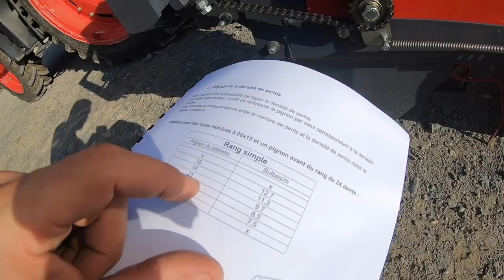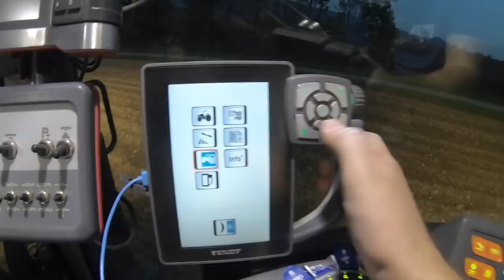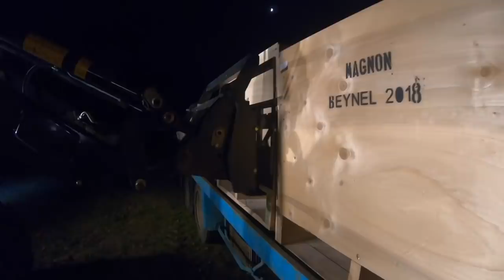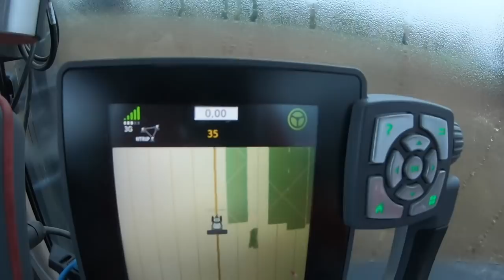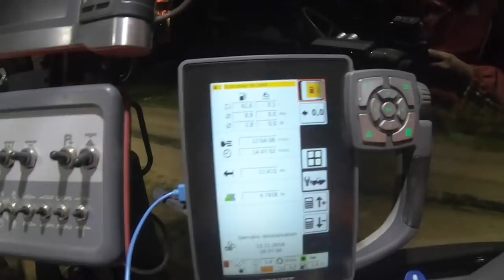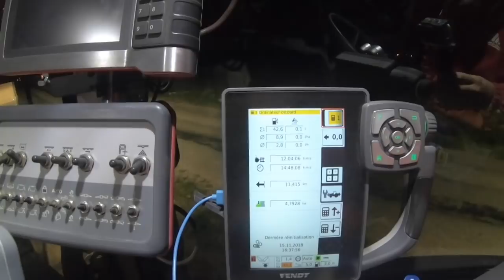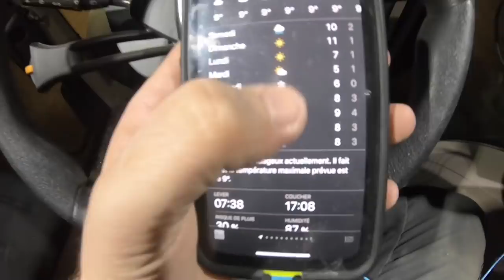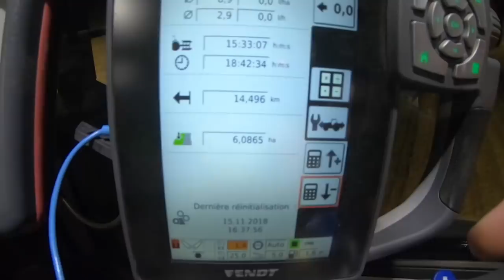La plantation mécanisée de l'ail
plantation de l'ail avec planteuse mécanique Erme, et tracteur fendt 312 profi plus rtk